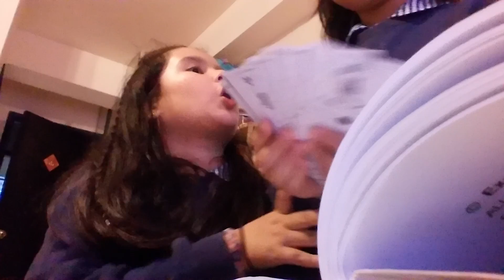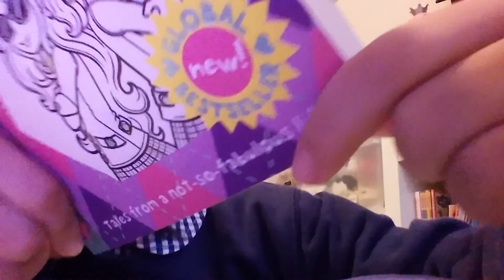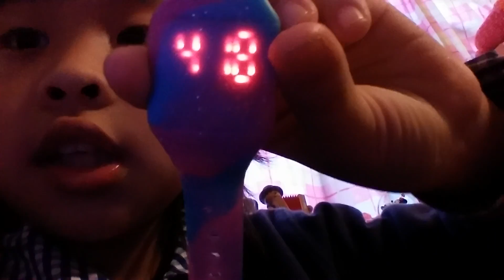School performance routine movie